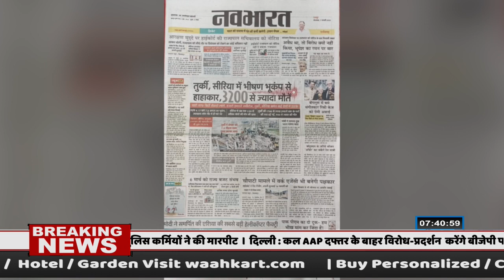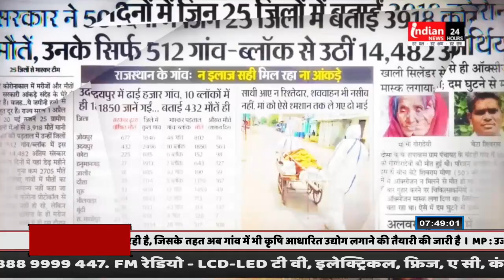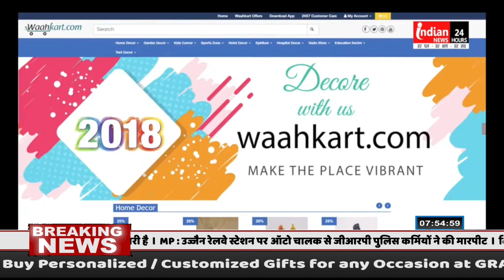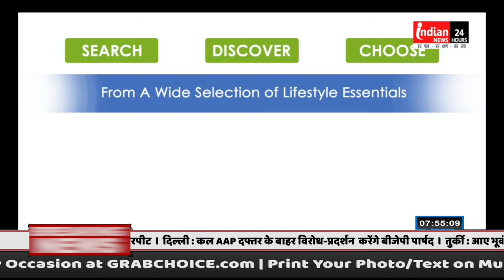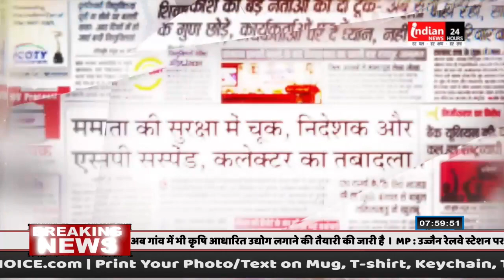चाय पर चर्चा Morning News Update | @IndianNewsMPCG Chai Par Charcha | 07 February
Indian News : चाय पर चर्चा Morning News Update जहा हम आपको बताते है प्रदेश के मुख्या अखबारों की सुर्खिया और चर्चा करते है समाज से जुड़े जनहित के मुद्दों पर |

Our Links